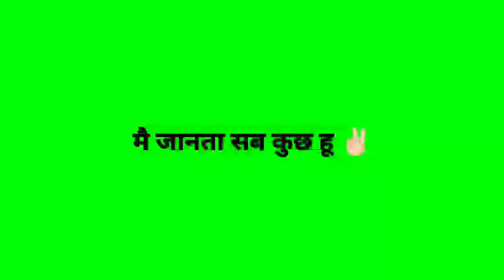आसान नहीं हे 😍 मुझे समझना🤓 मैं जानता ✌🏻 सब कुछ हूं 💯 || iMovie green screen status || it's Soyal